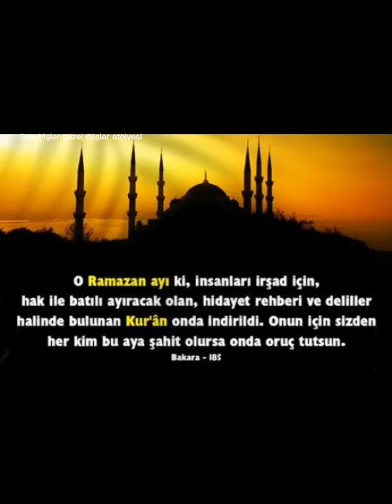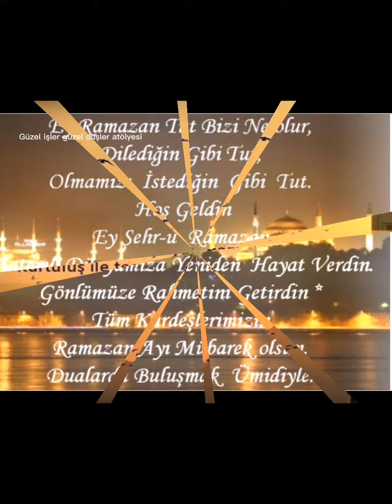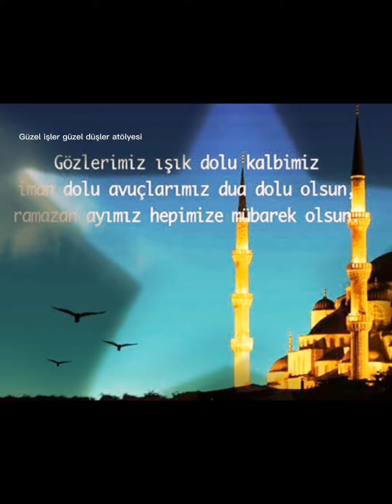Elveda ya şehri ramazan#elvedayaşehriramazan#ramazan#ramazanmesajları2021#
Elveda ya şehri ramazan